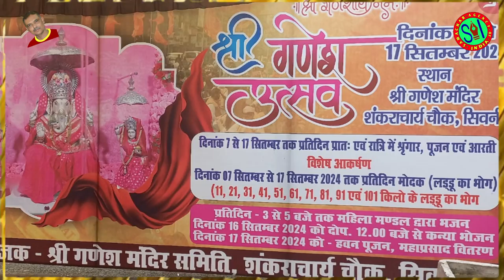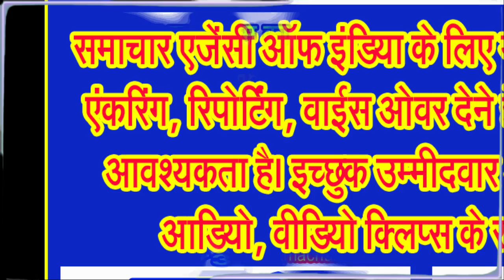शंकराचार्य चौक स्थित गणेश मंदिर में आज चढ़ा 71 किलो मोदक का प्रसाद . . .